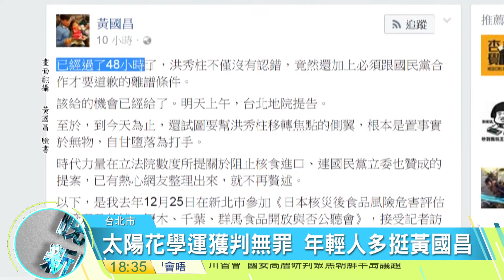20170406寰宇整點新聞》黃國昌頻上版面 網友正評48%負評52%